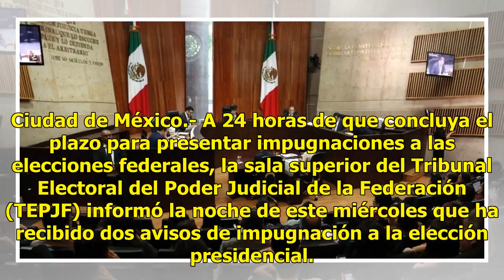Aguarda TEPJF dos impugnaciones a elecciones federales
Ciudad de México.- A 24 horas de que concluya el plazo para presentar impugnaciones a las elecciones federales, la sala superior del Tribunal Electoral del Poder Judicial de la Federación (TEPJF) informó la noche de este miércoles que ha recibido dos avisos de impugnación a la elección presidencial.